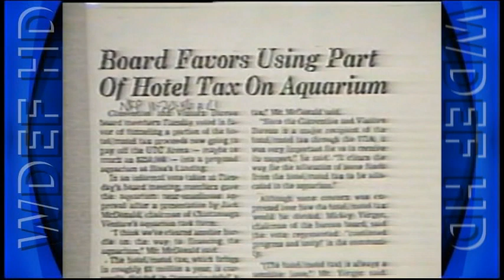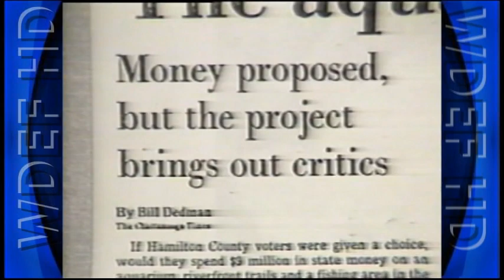From the Archives: Paying For The Tennessee Aquarium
This segment ran on WDEF News 12 during the series Inside The Tennessee Aquarium in 1991.  Reporter Stephen Ruf looks at how the Aquarium was financed in the face of public opposition.